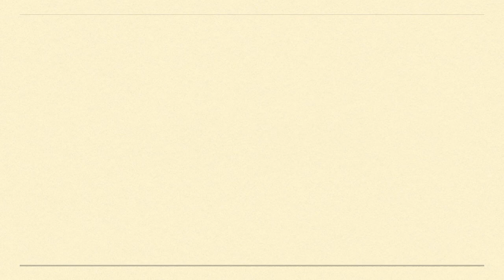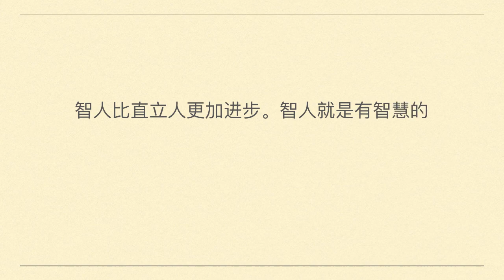人类的进化|四年级科学课